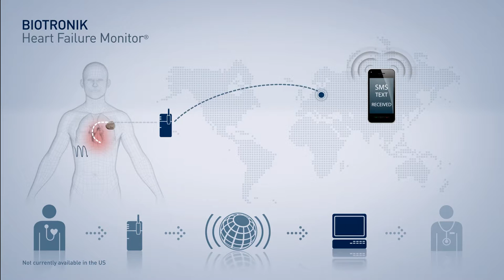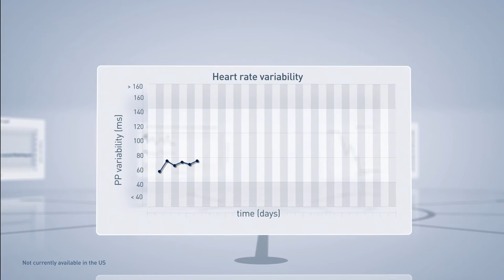BIOTRONIK Heart Failure Monitor Keeps Patients Safe*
Congestive heart failure is responsible for the greatest number of hospital admissions and deaths for people under age 65. This dangerous condition is most common in the elderly and is becoming more important in the healthcare sector due to increasing life expectancy. The BIOTRONIK Heart Failure Monitor allows physicians to continuously monitor and remotely evaluate patients’ heart failure status via BIOTRONIK Home Monitoring®.

*Some products that appear in this video may not be available in the U.S.